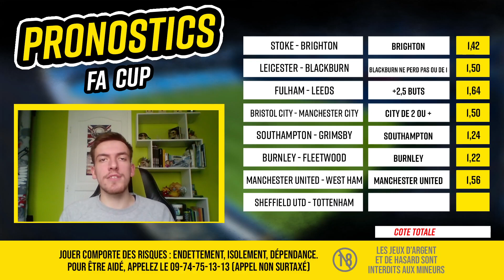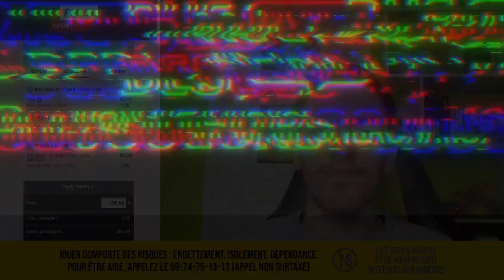Pronostic FA CUP : Manchester United West Ham, Manchester City, Tottenham...(8èmes de finale)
💰 PMU Sport - Votre premier pari est remboursé intégralement en cash jusqu'à 100€ s'il est perdant
⚽ Retrouvez dans cette vidéo nos 8 pronostics foot pour les 8èmes de finale de FA CUP en Angleterre.
💬 Partagez dans les commentaires vos pronostics et paris sportifs pour le retour de la Ligue 1, Ligue 2, Premier League, Bundesliga, Liga et Série A.
▶ Retrouvez toutes les analyses et pronostics FA CUP de la Rédac' RueDesJoueurs
Le programme
Pronostic Stoke Brighton
Pronostic Leicester Blackburn
Pronostic Fulham Leeds
Pronostic Briston City Manchester City
Pronostic Southampton Grimsby
Pronostic Burnley Fleetwood
Pronostic Manchester United West Ham
Pronostic Sheffield Utd Tottenham
Qui sommes-nous ?
Sommaire
00:00 : Intro
00:34 : Bonus PMU
01:06 : Mes 8 pronostics
08:03 : Ticket @2,90